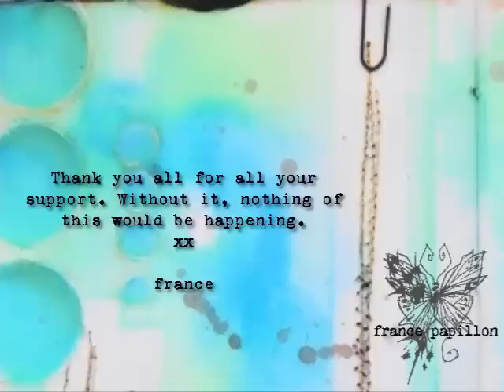Little peek at my Designer in Action Showcase, CHA 2015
For all of you who who don't have the possibility to attend, here's a little peek at my Designer in Action Showcase at the 2015 Craft and Hobby Mega show.